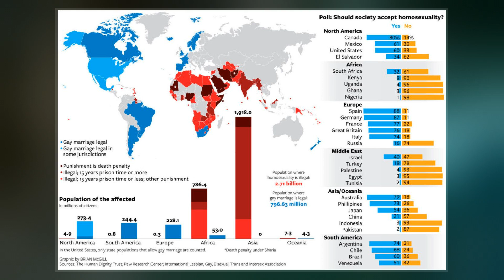LGBT Rights By Country Or Territory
Rights affecting lesbian, gay, bisexual, and transgender  people vary greatly by country or jurisdiction—encompassing everything from the legal recognition of same-sex marriage to the death penalty for homosexuality.